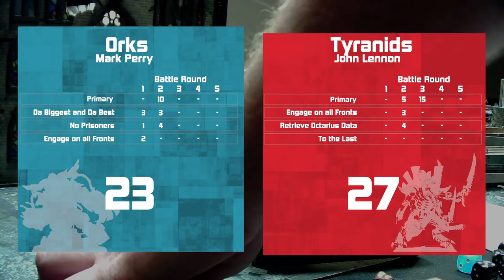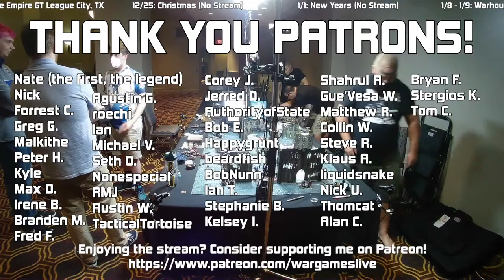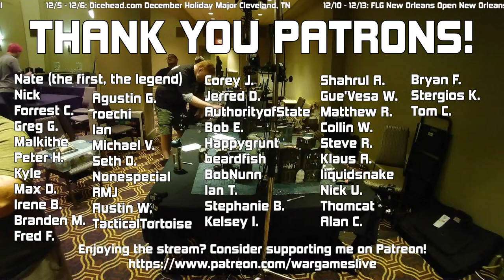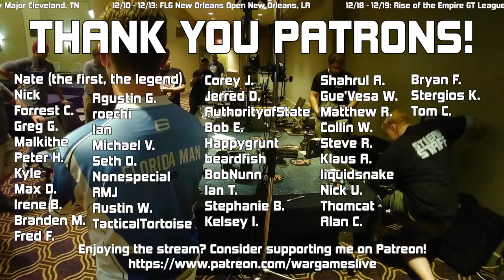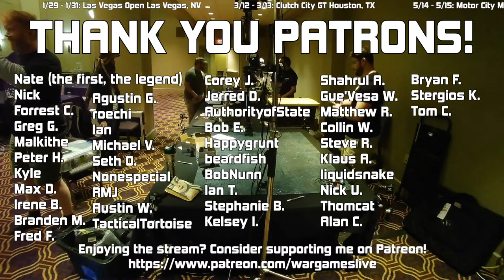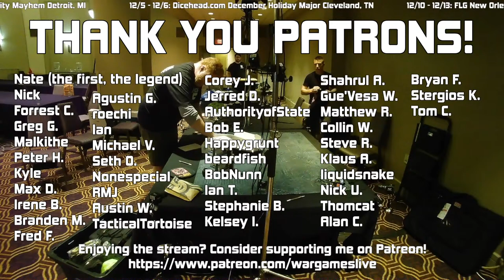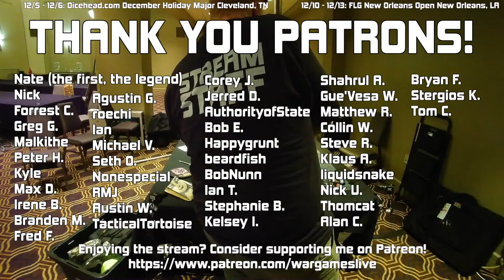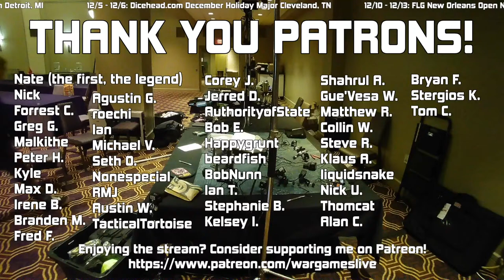Frontline Gaming New Orleans Open Day 3